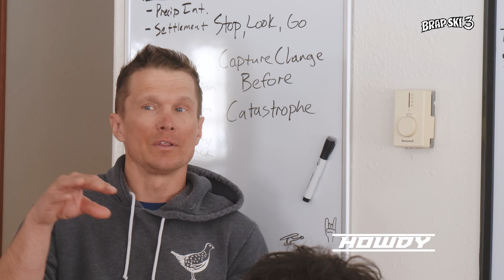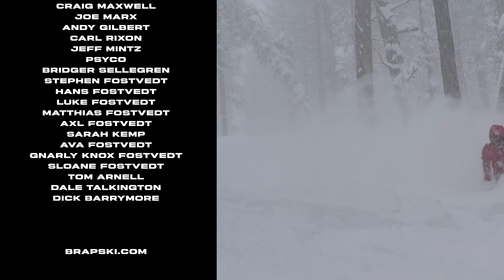Brap Ski 3 - 4K - Official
Brap Ski crew shredding everywhere from Southern Utah to Alaska

Starring Thayne Rich, McRae Williams, Karl Fostvedt, Chris Logan, Smasher, Wing Tai Barrymore, Collin Collins, Lars Chickering-Ayers, Kai Van Bueren, Toby Rafford, Nick Reedy, Matt Guyre

Produced by Sophie Maltby and Karl Fostvedt

Filmed by Olin Wimberg, Jasper Newton, Axel Peterson, AJ Dakoulas, Jeff Wright, Caldwell Bros, Nick Reedy, Dan Gibeau, Karl Fostvedt, Hans Fostvedt